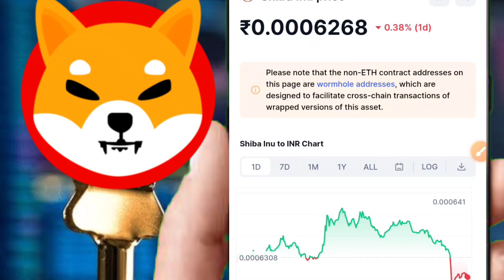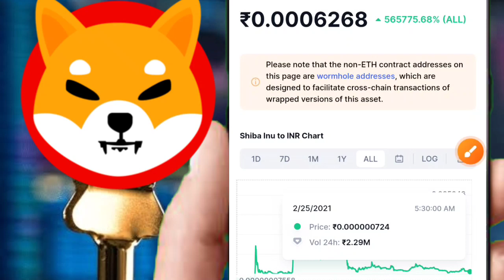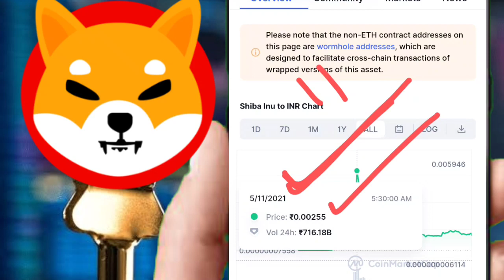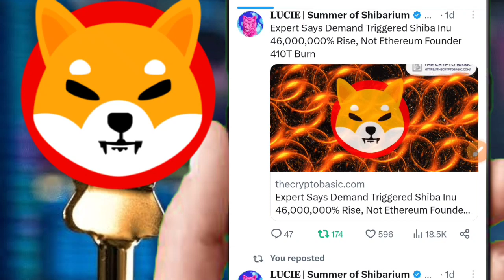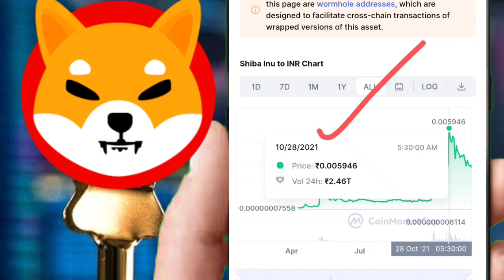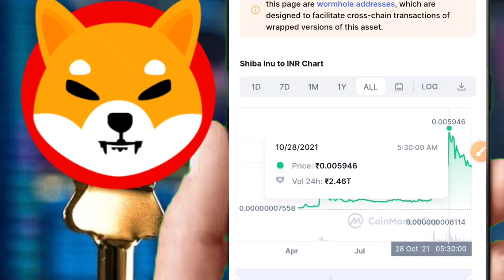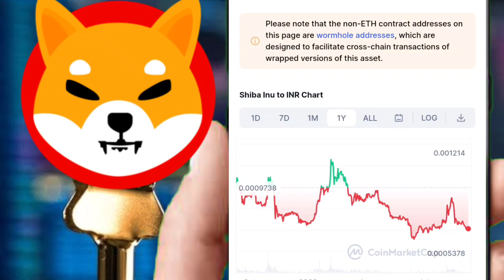SHIBA INU🤑50% BURNING🔥BIG UPDATE🤯शिबा देगा 1000% प्रॉफिट 🔴SHIBARIUM लगाएगा ATH#shiba